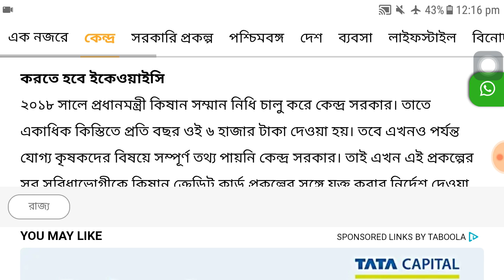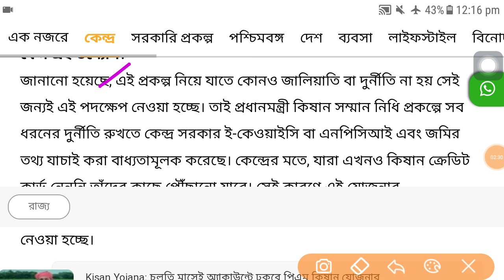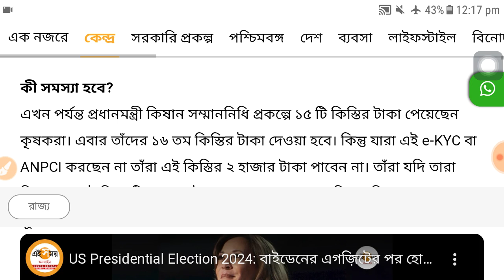PM কিষান প্রকল্পে বড়োসড়ো আপডেট, Pm kishan big update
✅Data Collected:- The information provided in this video is based on the reports provided by various digital media & News Channel.